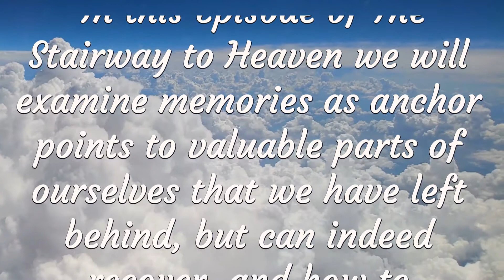Stairway to Heaven with Gwilda Wiyaka: Number 48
Memories: Gateways to Healing the Past

What are memories? In this Episode of The Stairway to Heaven we will examine memories as anchor points to valuable parts of ourselves that we have left behind, but can indeed recover, and how to accomplish this in the present.